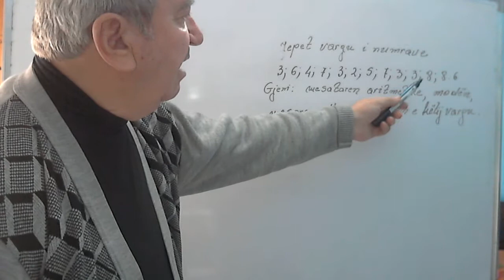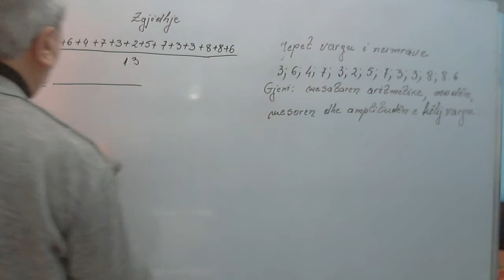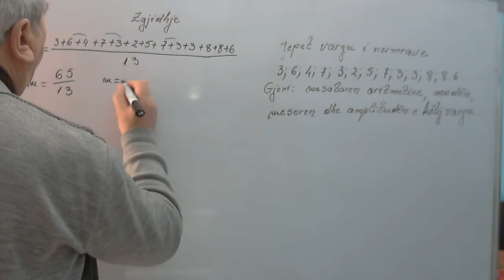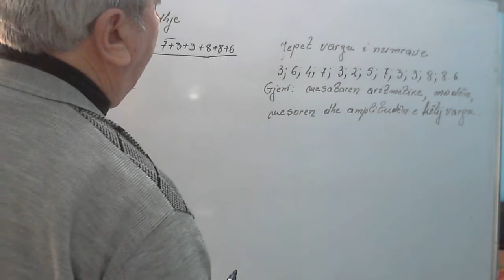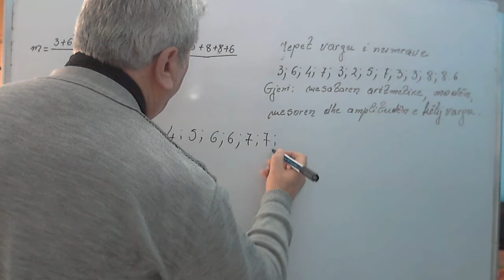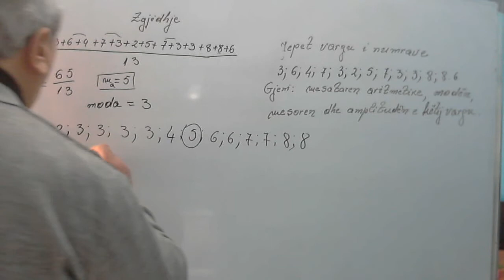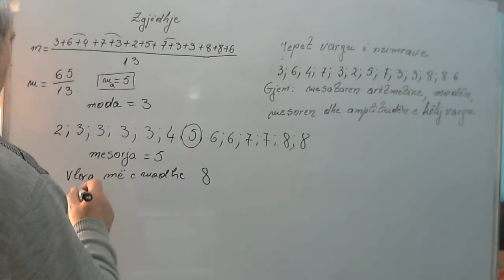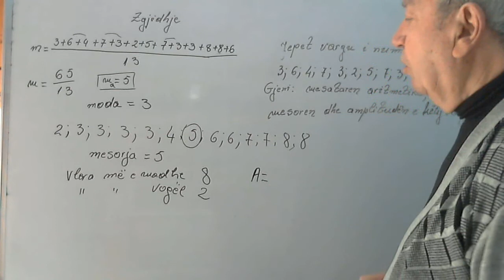Matematika 9 / Mesatarja, moda, mesorja dhe amplituda e vargut